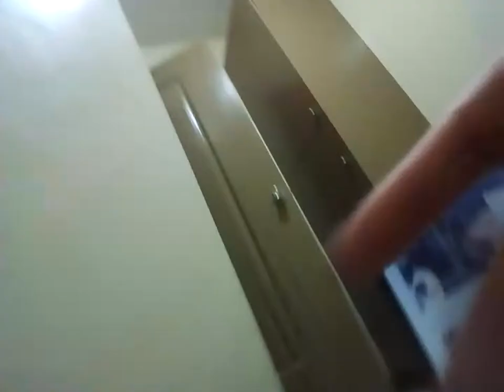DWDD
DWDD 1134 kHz AFP RADIO simulcast via ACI News Radyo DZLF 1116 kHz Batac and DWGG 1305 kHz Dagupan